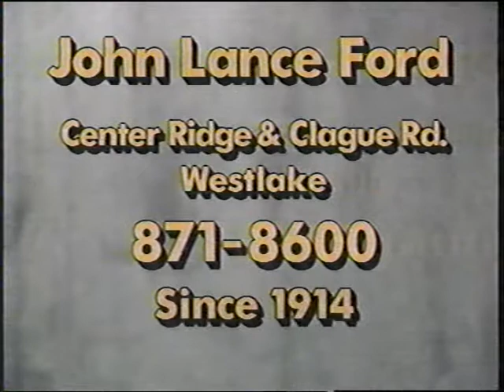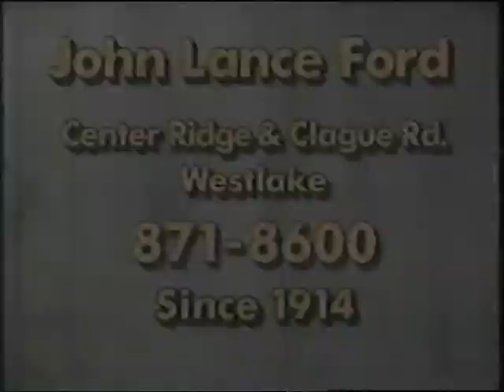WEWS Channel 5 Silver Streak Break 04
Pizza Hut Meat Lovers Pizza
Cleveland State University CSU
Value City Furniture
John Lance Ford 75th Anniversary